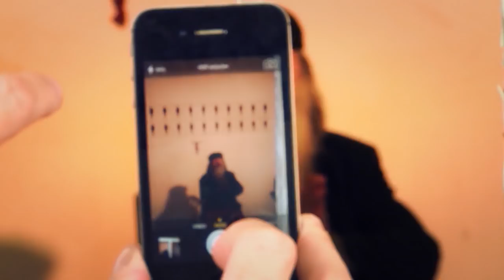N1 Pressing: Boris Rašeta (5.3.2018)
Novinar i publicist Boris Rašeta u Pressingu Petra Štefanića govorio je o svoje dvije knjige koje uskoro predstavlja, a koje tematiziraju komunističko razdoblje u Hrvatskoj i svijetu, lijevo-desnoj podjeli u društvu i drugim aktualnim temama.